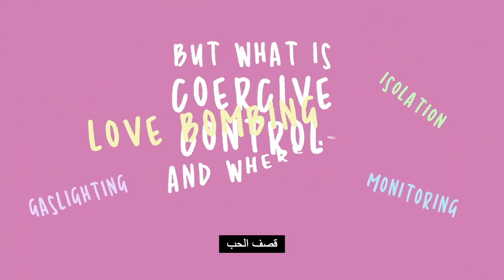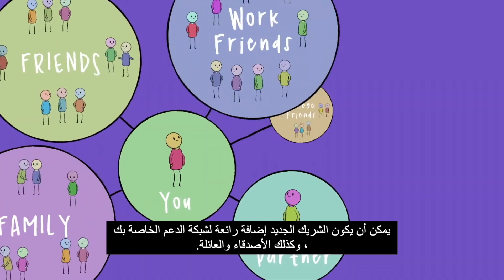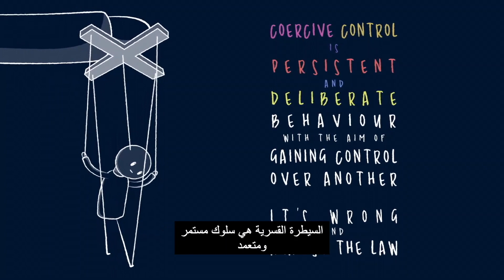Coercive Control - Arabic